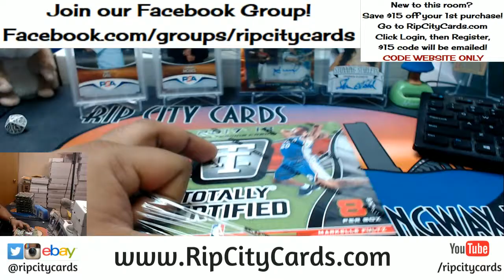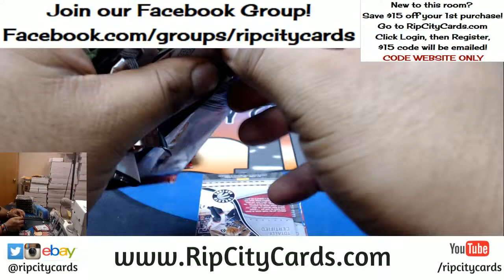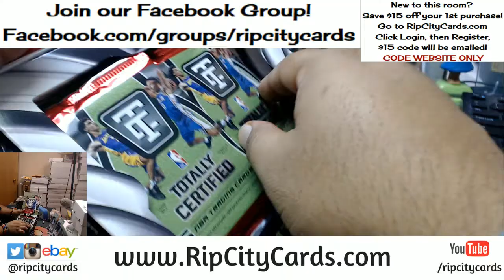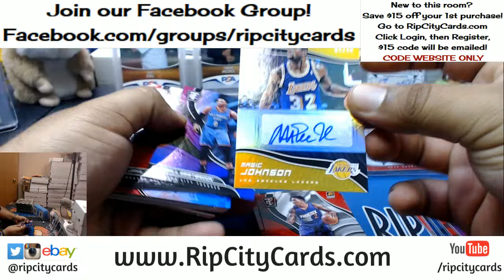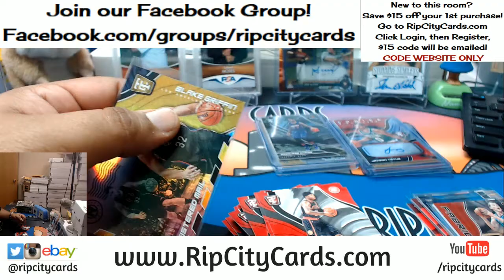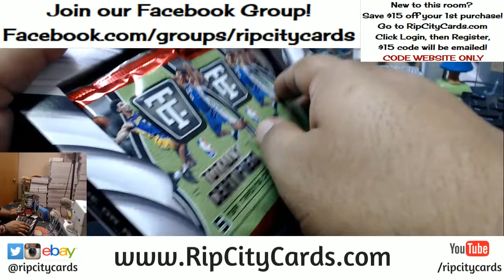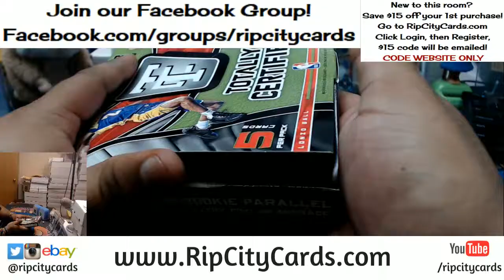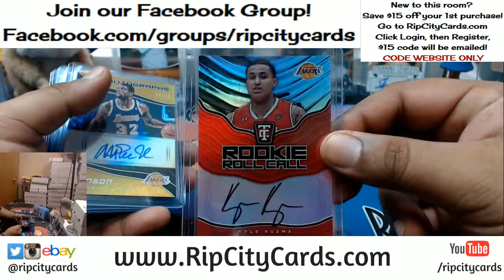2017 18 Totally Certified Basketball Inner Case #12 eBay